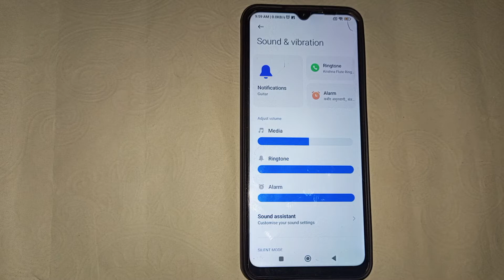How to set custom notification sound in Redmi 6